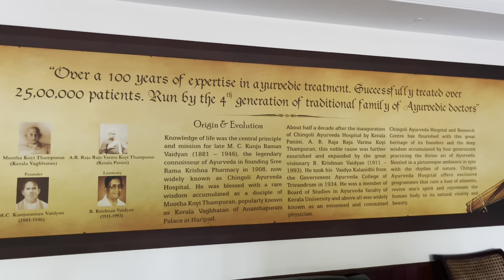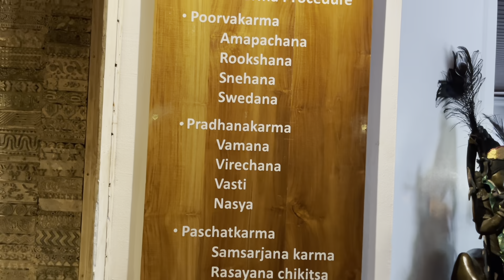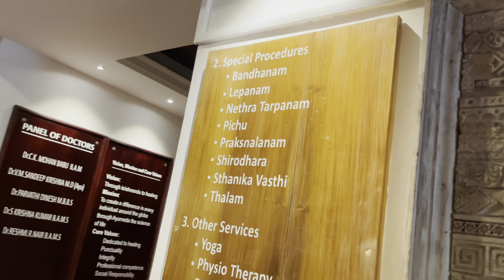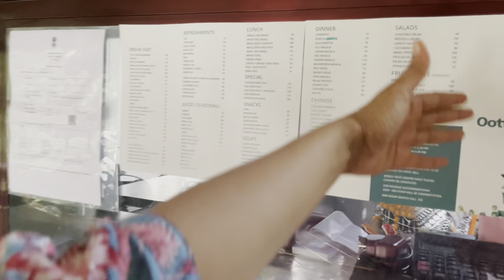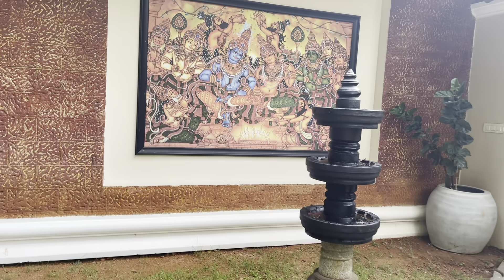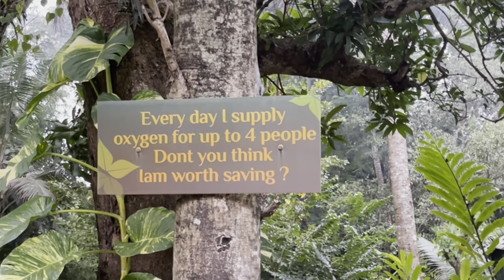My Two Week Ayurveda Getaway |Krishnendu Ayurveda |Ranjini Haridas Vlogs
As you are aware , I have been a patient of Ayurveda for the last 12 odd years .

As part of my treatments I usually have to do 2/3 week stints at an Ayurveda hospital every year .

This year for my 2 week getaway I have decided to come to Krishnendu Ayurveda Wellness Centre in Chingoli .

Today’s vlog is all about Krishnendu .

Lotsa love

Regards

Ranjini Haridas